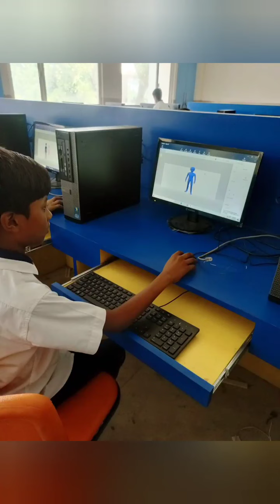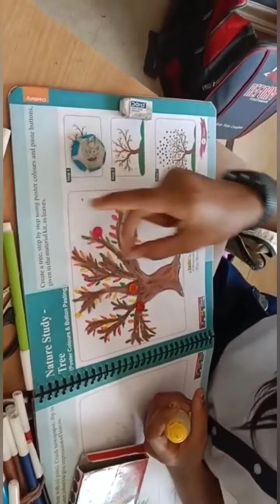We offer our students a wide variety of co-curricular activities.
such as debate and dramatics, creative writing, eco-club, quizzing, astronomy, dance, and even cookery, etc.
It is mandatory for each student at Seth M.R.Jaipuria School,Mahmudabad to be a part of at least one of the clubs.
Identify the best path to walk through and Confirm the Admission for 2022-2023 at Seth M.R. Jaipuria School Mahmudabad Sitapur.
Sethm.r.jaipuriaschoolmahmudabad
sitapur bestcbseschool bestschoolinplayground bestschoolnearme internationalschool bestschoolinmahmudabadsitapur school bestschool TopCBSESchool mahudabadschools cbseschoolinmahmudabad bestcbseschoolinmahmudabad sitapurcity seth m.r.jaipuriaschool mahmudabad mahmudabad diaries